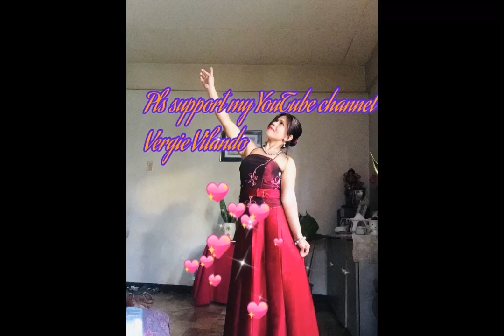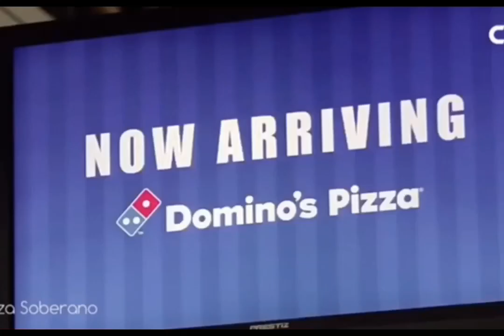Liza Soberano may pa surprise pa sa mga Fans niya